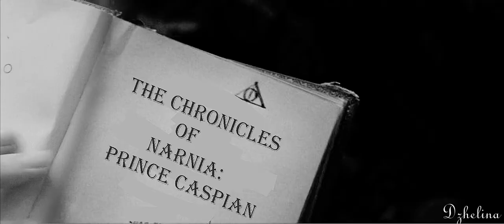Caspian / Hermione - Welcome Home (Narnia, Harry Potter)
Fandoms: Harry Potter - Chronicles of Narnia (crossover)
Relationship: Caspian (Narnia)/Hermione Granger
Characters: Hermione Granger, Caspian (Narnia), Harry Potter, Ron Weasley
Song: at the end of clip